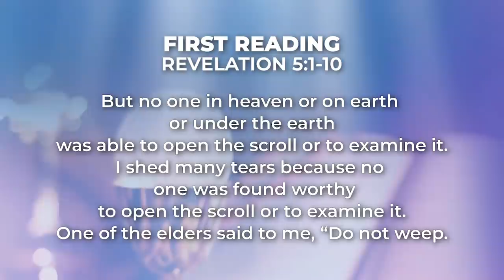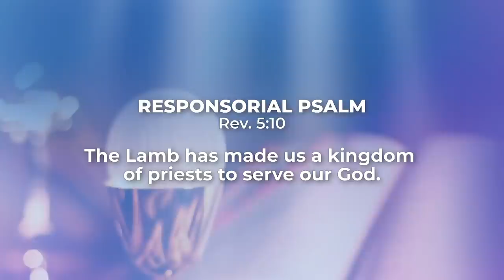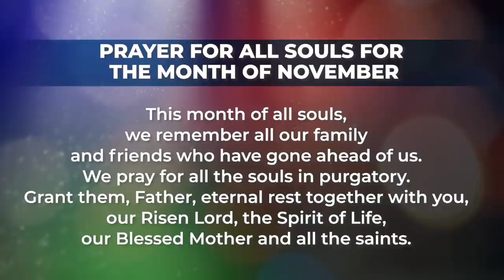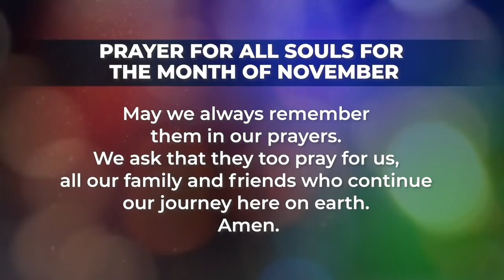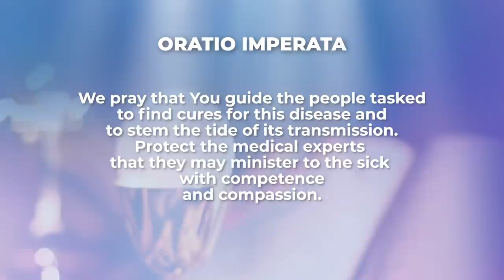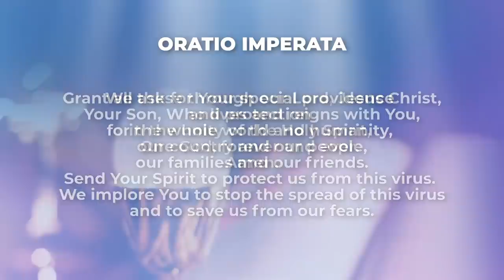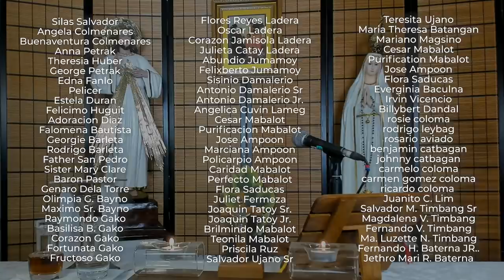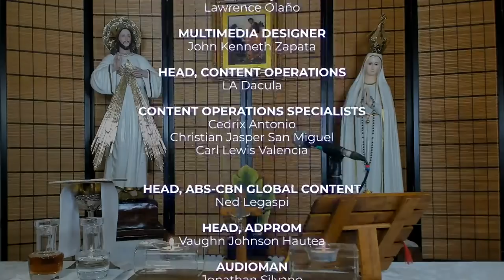Choose the Right Road | November 19, 2020 | Kapamilya Daily Mass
The Gospel of Luke 19:41-44 teaches us to always choose the right road and pray for us to recognize His visitation. Reflect more about this by watching the Kapamilya Daily Mass today, November 19, 2020, with Father Tito Caluag, author of "Give Thanks and Praise" under ABS-CBN Books.